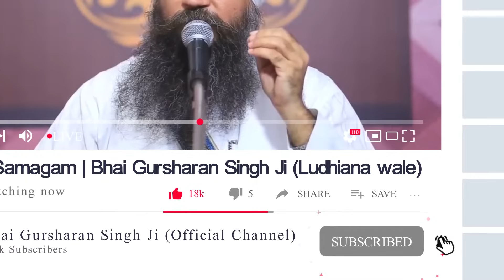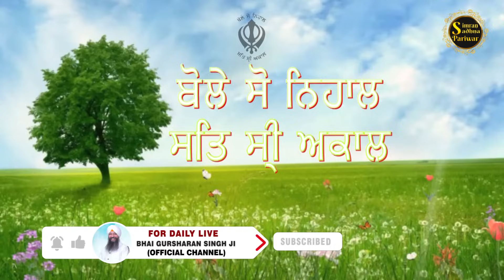Parbaram Gur Naahi Bhed | Bhai Gursharan Singh Ji Ludhiana Wale | Anmol Bachan | Katha Kirtan | HD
Album:- Apne Guru Prati Kiho Jiha Drishtikon Hona Chahida Hai?

A/C Name : Bhai Daya Singh Ji Bhai Himmat Singh JiNishkam Satsang Sabha
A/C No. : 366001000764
IFSC Code : ICIC0003660